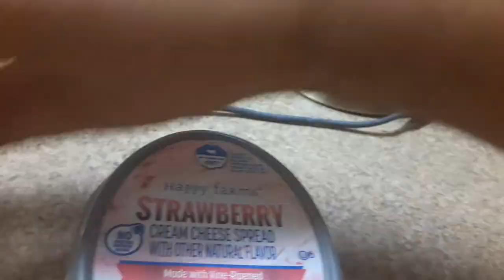happy farms strawberry cream cheese spread